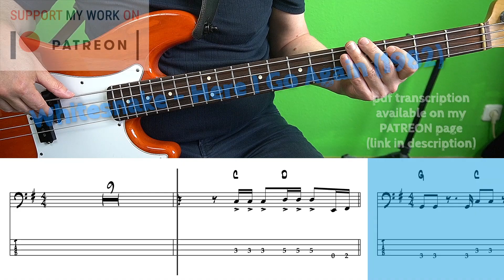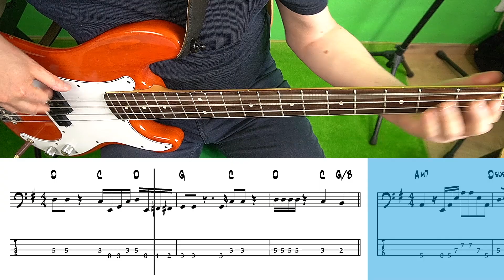Whitesnake - Here I Go Again (1982)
Another fantastic bassline by Neil Murray. From the 1982 album "Saints & Sinners". The song was re-recorded in 1987 with a simpler bassline. I definitely prefer this 1982 version.